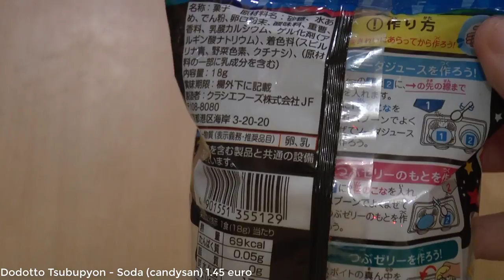DIY#4 - Dodotto Tsubupyon - Soda - CANDY KIT